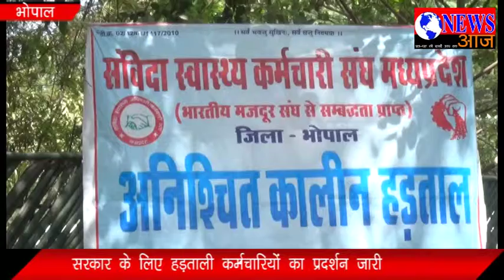मप्र संविदा स्‍वास्‍थ्‍य कर्मचारियों ने कराया मुंडन